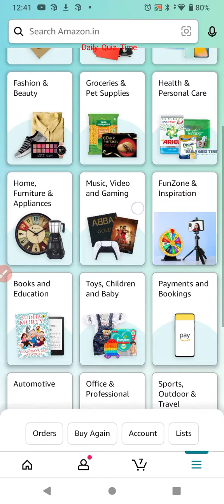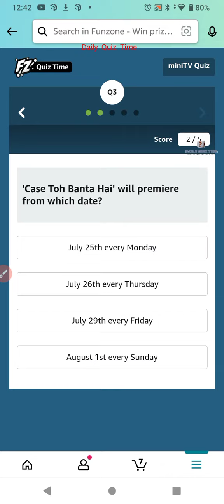Amazon Funzone MiniTV Quiz Answers Today|18 July 2022 | Daily Quiz Time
Good Luck..
Take Care.!

Questions :-

topics covered :-

amazon quiz
amazon quiz answers today
18 July amazon quiz
18 July 2022 amazon quiz
amazon
quiz

Other quiz:-

Today qu1Z,
Quiz Time,
Fun zone,
Amazon Quiz,
Today qu1Z,
Quiz Time,
Fun zone,
Amazon Quiz,
18 July 2022 Amazon quiz
Amazon quiz | 18 July 2022 Answer
18 July 2022 Amazon quiz
Amazon Quiz 18 July 2022 Answers,
18 July 2022 Amazon quiz answers,